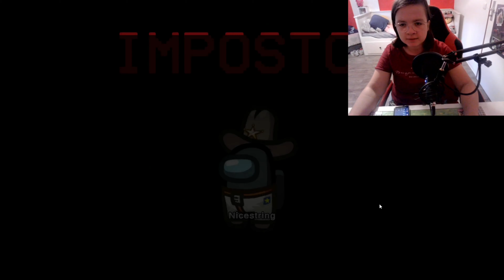Das GROßE Among US COMEBACK I CLAUDIAGANG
Hi, wir sind die Claudia Gang. Auf unserem Kanal kommen Videos zu Among Us , Skribbl.io , Stadt Land Fluss , Raids und andere spannende Themen. Oft Raiden wir Streamer auf Twitch und Youtube oder spielen Communityspiele auf unserem Server. Wenn du dabei sein willst, komme gern auf unseren Discord-Server (vorletzter Link unten ).

Willst du an Raids teilnehmen und mit uns Community Spiele spielen! Dann komm doch auf unseren Discord Server oder folge uns gratis auf den Sozialen Medien!